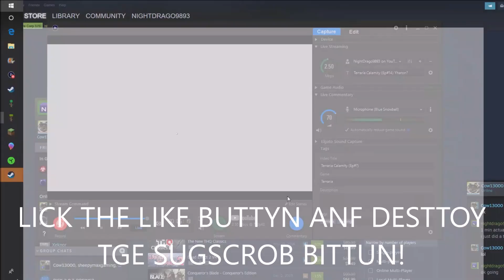Terraria Beating Supreme Calamatis NO HIT!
I did so good, but I lost the footage!

April Fools, Its all a joke!